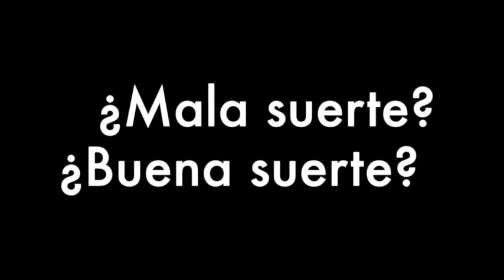Buena suerte, mala suerte, quién lo sabe